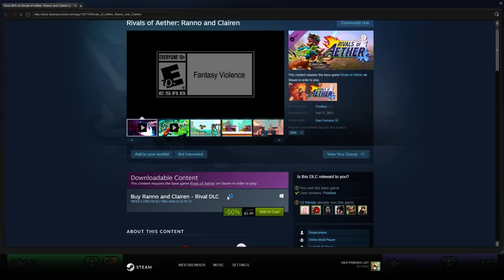I Finally Play... Rivals of Aether!! • First Impressions w/ Zumwar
FAQ:
- I Play with an Xbox One controller via USB to my desktop.
- I record with xSplit or OBS.
- Microphone: Blue Yeti
- Headphones: Razer Kraken
- Keyboard: Razer BlackWidow Chroma
- Mouse: Razer Mamba Hyperflux

Computer:
Intel Core i7 4ghz
16gb ram
SSD+HDDs

Rivals of Aether is a fighting game created by Dan Fornace. It was released for Microsoft Windows in March 2017 and Xbox One in August 2017. It received positive reception from critics, who commended its deep gameplay.

Brawlhalla swag shop!!!